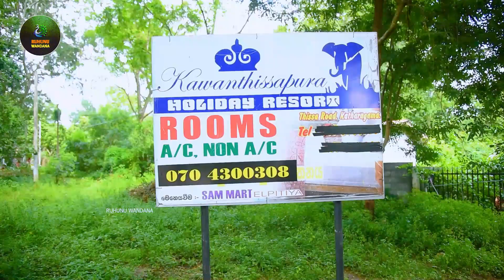kawantissapura Holiday Resort Kataragama | Invite Booking | Kataragama Hotel | Sri lanka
✔️ kawantissapura Holiday Resort Kataragama

No.207 Kawanthissapura Holiday Resort
Kawanthissapura
Kataragama
(Colombo - kataragama main road)

A licensed hotel

Rooms facilities
A/C & Non A/C Rooms
Double bed rooms
Triple bed rooms

Free parking
Kitchen facilities